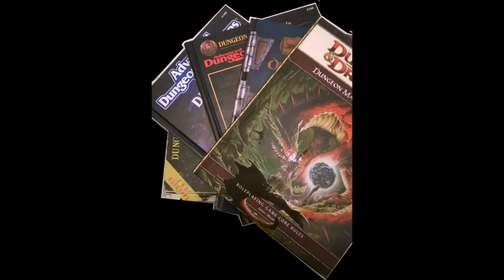5 Minute Adventure: World of Tiglath Campaign Adventure #1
Talking to Birds